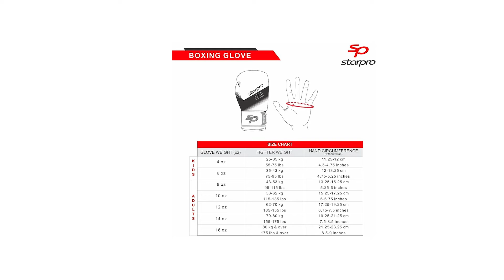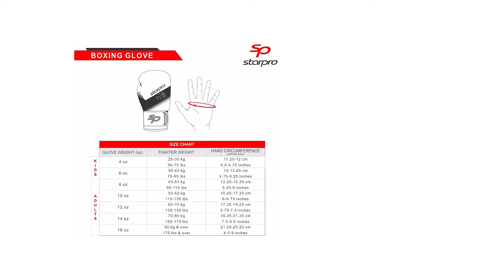TOP 3 » Meilleur Gant de Boxe 2022 ⊕ Le meilleur Gant de Boxe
Dans cette vidéo, il est question des meilleurs Gant de Boxe.

Le vainqueur de la qualité dans notre test Gant de Boxe est le Venum Contender 2.0.

Avec un design moderne, les gants de boxe Venum Contender 2.0 Generation offrent la combinaison parfaite entre compacité et fonctionnalité.

Avec de nouveaux rembourrages à injection et une meilleure finition, les gants Contender 2.0 te donnent confiance en toi pour améliorer tes performances.

Mousse à haute densité. 3 fois plus de protection que la plupart des gants pour débutants. Cuir semi-rigide de haute qualité. Deux fois plus résistant que les générations précédentes. Grande bande Velcro pour une meilleure protection du poignet.Ajustement amélioré pour un meilleur confort.

L'alternative est le Magdon Gants de Boxe.

Le principale inconvénient des autres gants boxe est qu'ils s'abîment vite, c'est pourquoi nous nous sommes concentrés sur ce point.
Un des avantages de nos gants est leur rembourrage de haute qualité, pour une absorption élevée des impacts. Les gants de boxe stabilisent également le poignet et le pouce est cousu pour que tu ne puisses pas te blesser.
Ces gants de boxe pour le training homme et femme sont faciles à enfiler et à enlever et sont disponibles en différentes tailles. De plus, les gants sont adaptés à toutes sortes d'arts martiaux comme la boxe, le kickboxing, le jiu jitsu, le muay thai et le grappin, mais aussi à l'entraînement avec ces gants pour sac de frappe.
Les gants sont faits en PU de la meilleure qualité. Les coutures sont particulièrement solides, ce qui signifie que vous n'aurez jamais de problèmes de déchirure des coutures, même en cas d'utilisation très intensive.
Le vainqueur du rapport qualité-prix de notre test Gant de Boxe est le Starpro T 20.

Prenez soin de vos mains avec un rembourrage en mousse moulée par injection préformé en deux pièces pour une meilleure fermeture du poing.
Le rembourrage moulé par injection est conçu pour reposer confortablement sur les mains de l'utilisateur et offrir une protection suffisante. Le maillage Hydra Flow qui évacue l'humidité garde vos mains au sec et vos gants de boxe à l'abri des odeurs. La paume est doublée de mousse pour plus de douceur lorsque vous portez des gants et rend les gants plus durables.
Au stade initial, vous pouvez explorer tout votre potentiel de boxe sans vous soucier de l’usure avec le cuir très résistant tel que le PU. Avec un matériau de haute qualité semblable à du cuir.
Améliorez vos progrès en tant que boxeur avec un rembourrage en mousse antichoc. De plus, la fermeture sécurisée de la sangle permet la stabilité du poignet pour une séance en toute sécurité. La maille respirante Hydra Flow garde les mains au frais pour une utilisation prolongée.